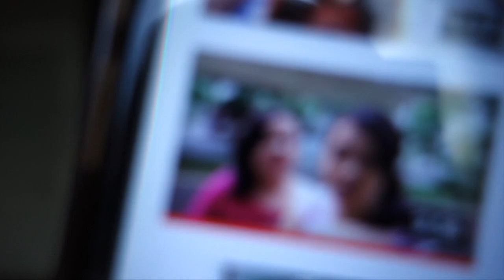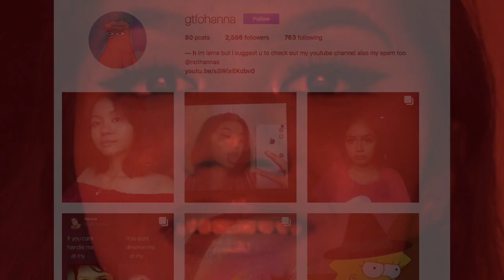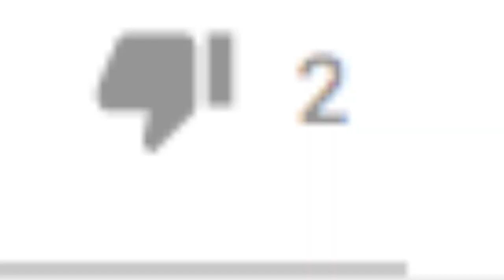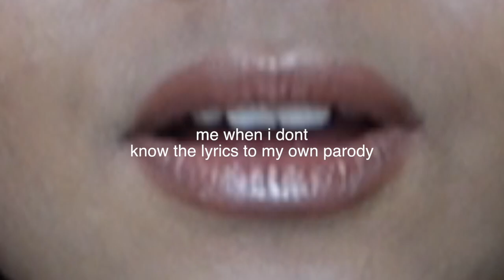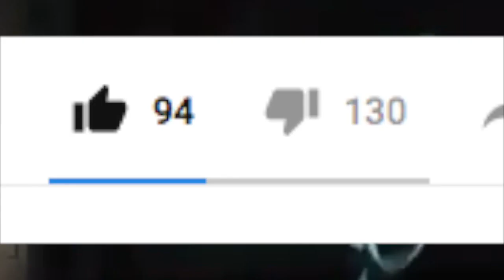REACTING TO MY OLD MINECRAFT PARODIES LOL KILL ME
SECOND CHANNEL!!! (which i RARELY post thx)